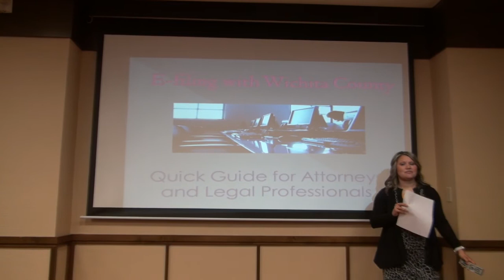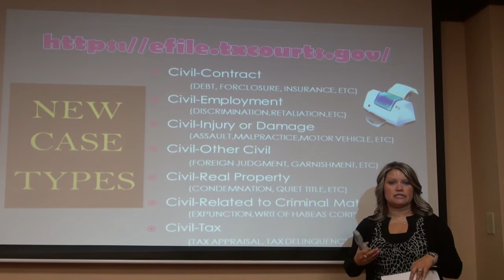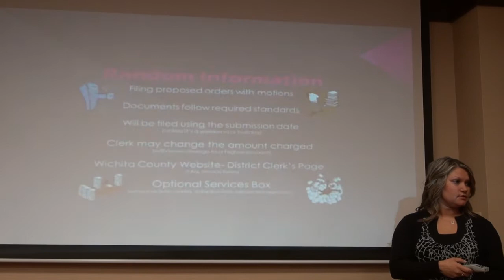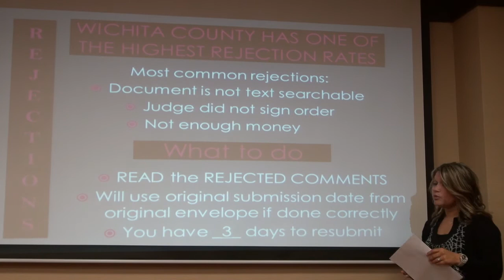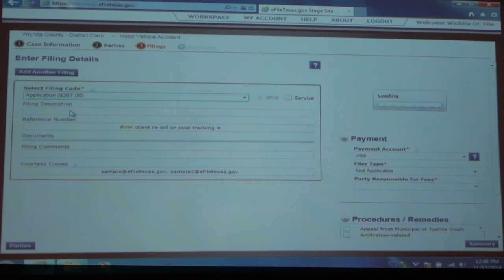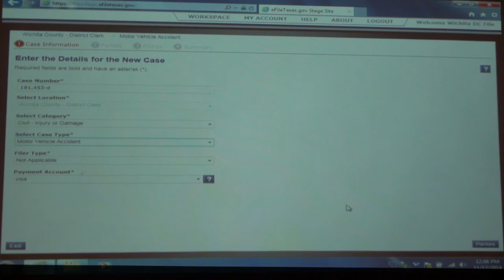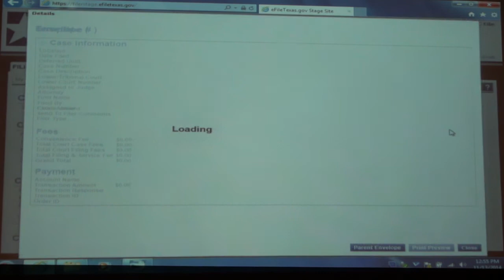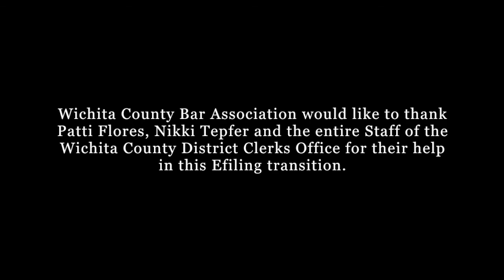WCBA Efile Presentation Nikki Tepfer, Nov 13, 2014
Nikki Tepfer (Chief Deputy Clerk, Wichita County District Clerk's office)  walks the WCBA members through Efiling in Wichita County. EFiling will be mandatory in the county on January 1, 2015.